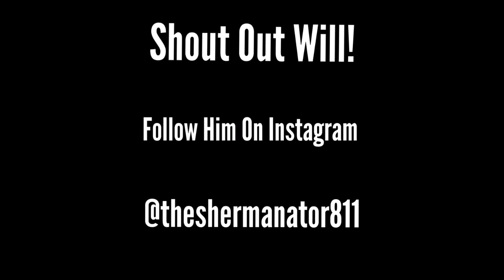Giannis Antetokounmpo Exxtreme Highlights (Hardaway) "Derez Deshon" shout out will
Shout out will